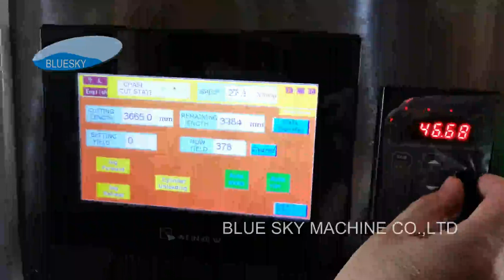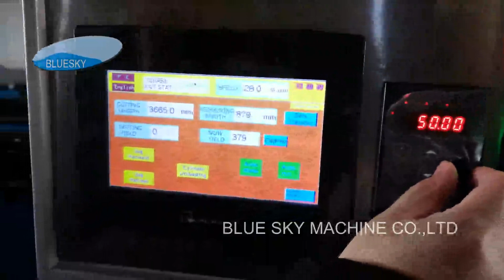Main Tee Roll Forming Machine Line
Main Tee Profile Roll Forming Machine Line - GUANGZHOU BLUE SKY MACHINE Co Ltd (China) are the professional and high quality manufacturer of Taiwanese Design's for Roll Forming Lines.
Machine Specifications:
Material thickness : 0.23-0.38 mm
Forming Speed : 40-70 m/min
Roll Stations : 12-14 stations
Main Power : 4 KW
Control System : Mitsubushi, PLC
Drive : Chain drive